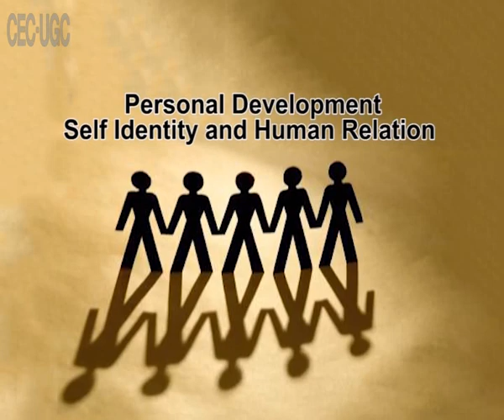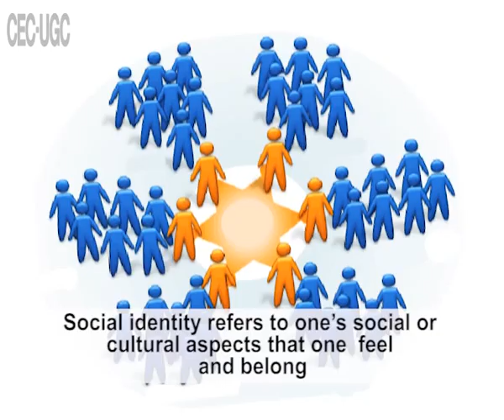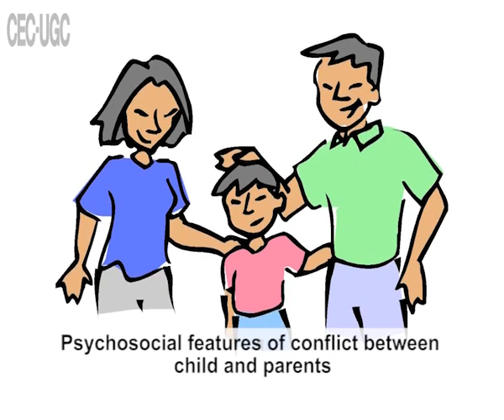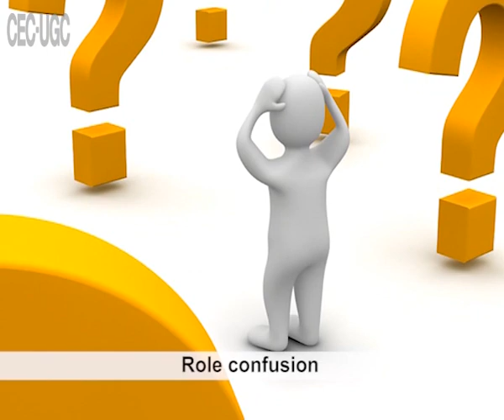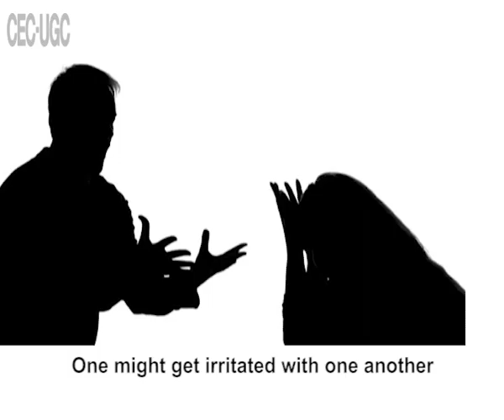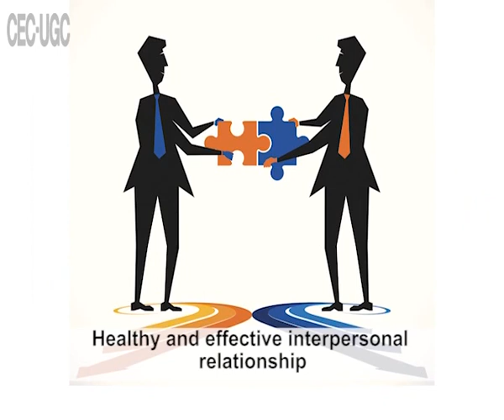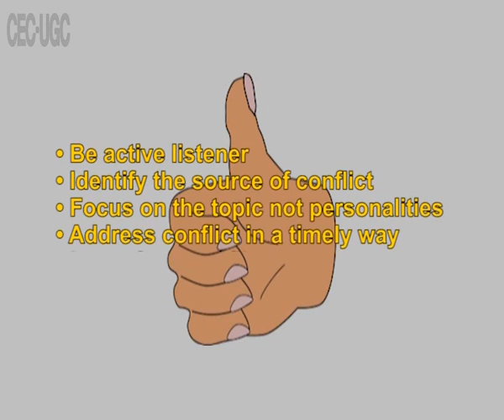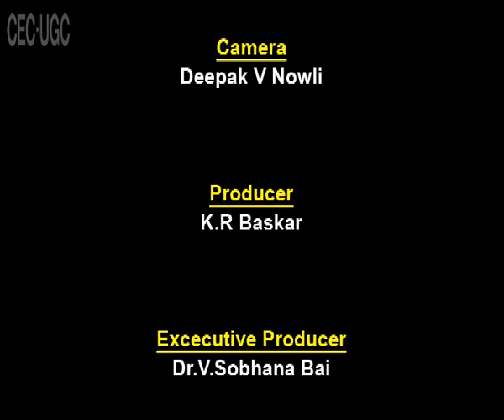Personal development: self identity and human relationships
Subject: Elementary Education

Courses: B.ED